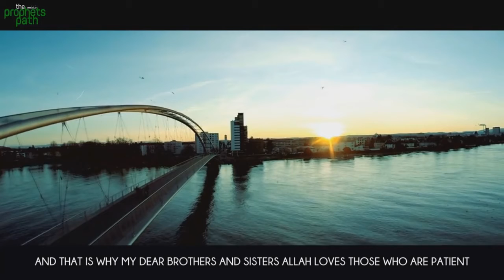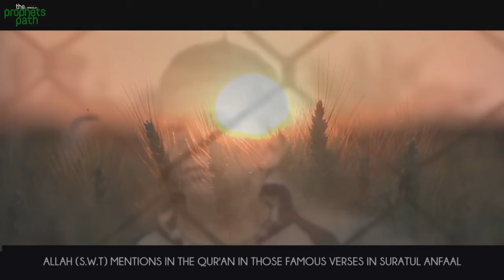Mastering Patience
Insha'Allah